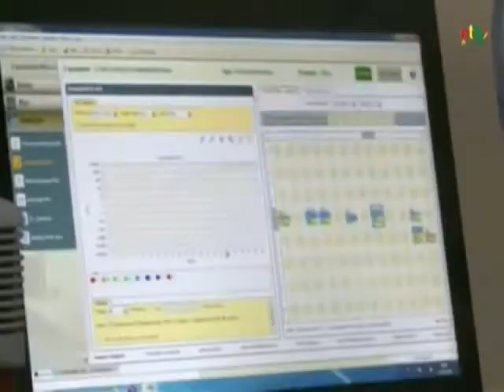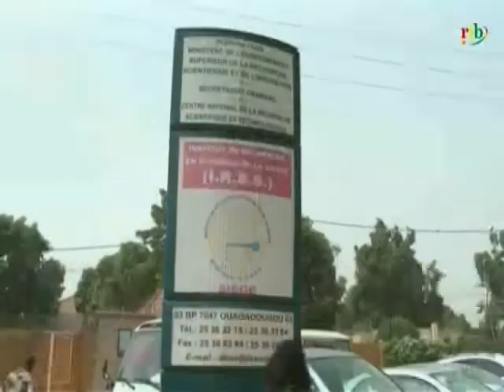RTB / Covid 19 / Production de la chloroquine : Le PM au laboratoire U Pharma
Covid 19 / Production de la chloroquine : Le PM au laboratoire U Pharma